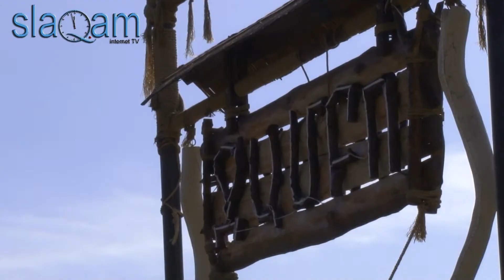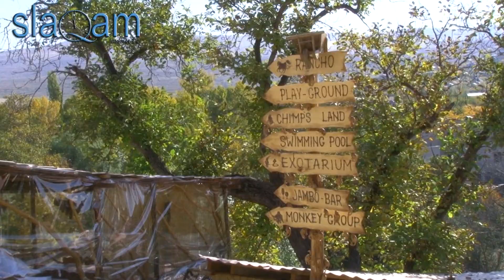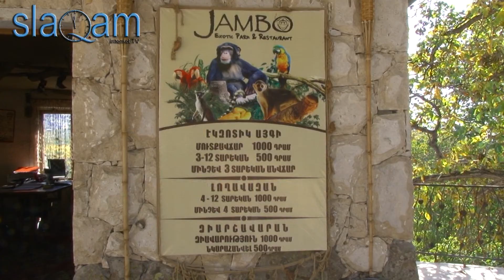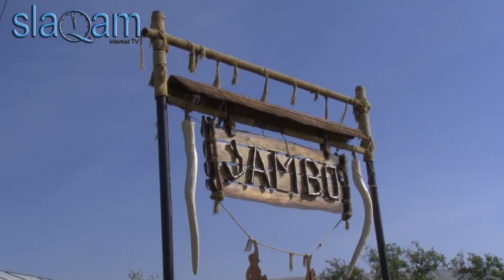slaq.am «Ջամբո Էկզոտիկ այգին կանչում է Ձեզ»